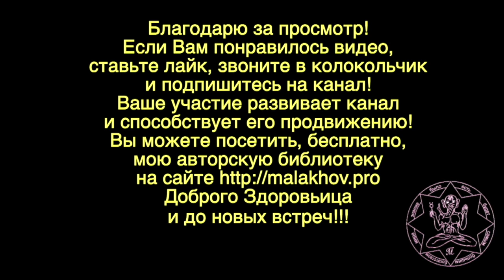12 мая. Малахов.